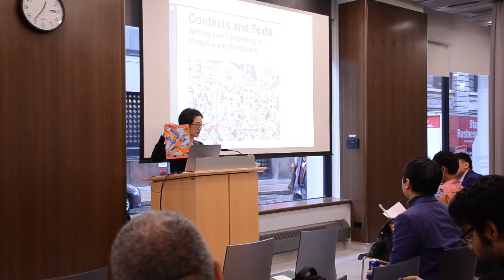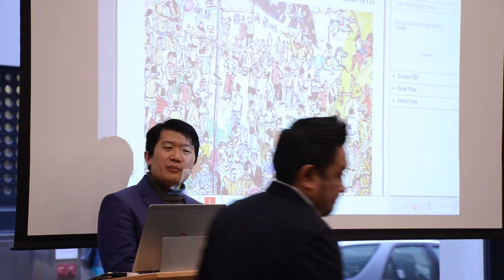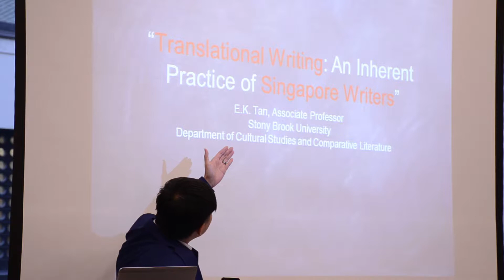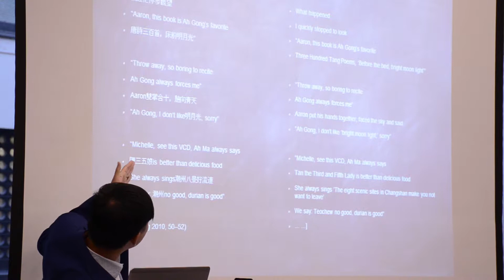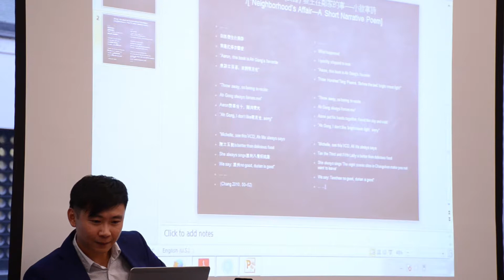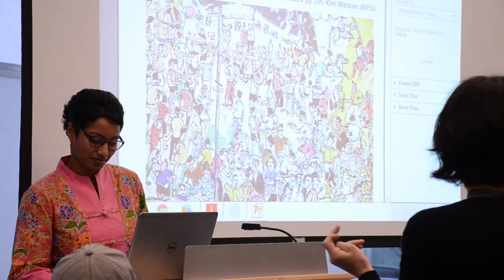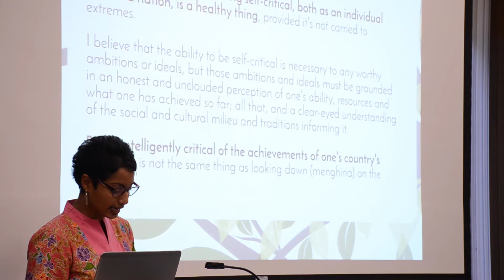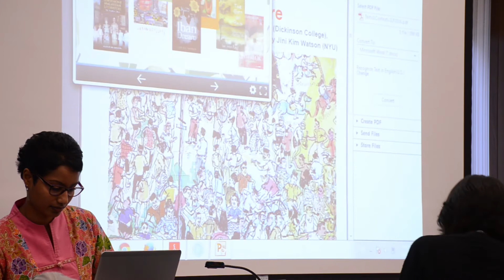CONTEXTS AND TEXTS: Writing and Translating in Malaysia and Singapore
"CONTEXTS AND TEXTS: Writing and Translating in Malaysia and Singapore" co-presented by 2nd Singapore Literature Festival in NYC and Professor Jini Kim Watson and New York University’s Postcolonial, Race, and Diaspora Colloquium. Friday, September 30, 2016, 12:30 – 2:30 pm, The Event Space, New York University. With Alfian Sa’at, Jeremy Tiang, E.K. Tan (Stony Brook University) and Sheela Jane Menon (Dickinson University). Moderated by Jini Kim Watson.

What are the debates surrounding the writing and translation of literature in multi-lingual Malaysia and Singapore, two countries closely linked through history and geography? How do these debates inform actual and specific translation practices and texts? Scholars of Southeast Asian literature Sheela Jane Menon (Dickinson College) and E.K. Tan (Stony Brook University) will speak on the linguistic, nationalist, and diasporic contexts, with reference to scholars such as Salleh Ben Joned and writers such as Tash Aw, Tan Twan Eng, and Preeta Samarasan. Acclaimed writers-translators Alfian Sa’at and Jeremy Tiang will read and discuss their translation of the novels of Isa Kamari and the essays of Wong Yoon Wah respectively. Part of the 2nd Singapore Literature Festival in NYC, this panel brings together scholars and writers to interrogate questions of linguistic and cultural boundaries.